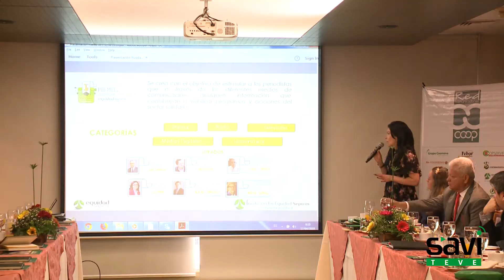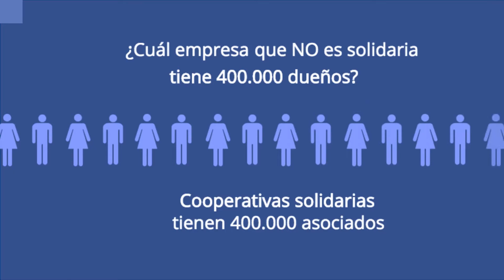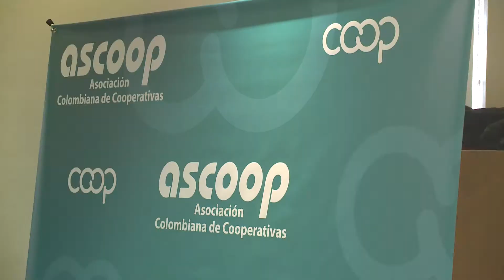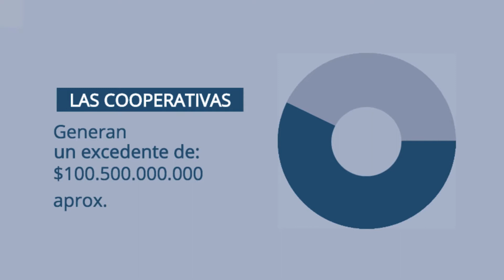Desayuno de periodistas | SAVITEVE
Ascoop y la Red de Comunicadores realizaron por segunda vez el desayuno de periodistas en la ciudad de Bogotá el pasado martes 17 de abril.